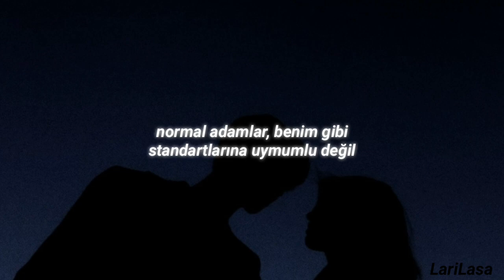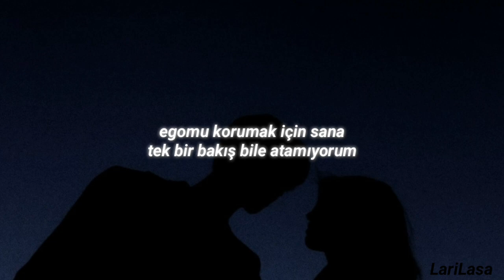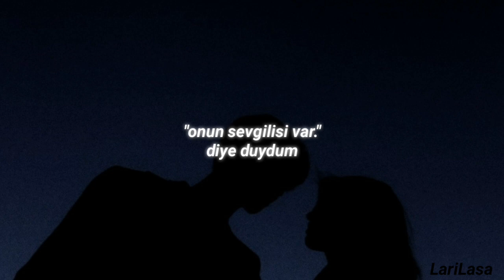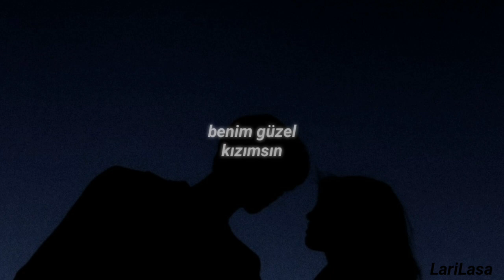BTS - Beautiful (Türkçe Çeviri)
bir ara çok dinlerdin bu şarkıyı, old but gold

Shesus* : Jesus (yani İsa) ve She (yani (o)kız) 'nin birleşimiyle oluşmuş bir hitap şekli. Dişi İlah gibi düşünebilirsiniz.